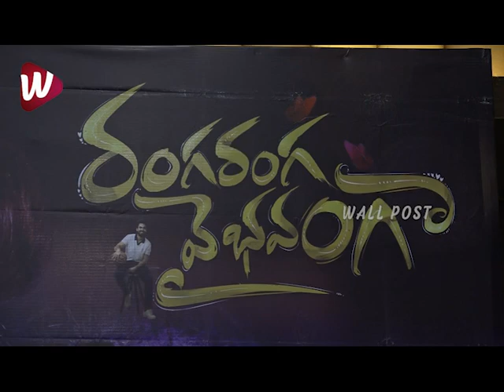అమ్మ దొంగ😍: Vaishnav Tej Looks Towards Ketika Sharma at RangaRangaVaibhavanga Rajahmundry PressMeet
అమ్మ దొంగ😍: Vaishnav Tej Looks Towards Ketika Sharma @ RangaRangaVaibhavanga Rajahmundry Press Meet